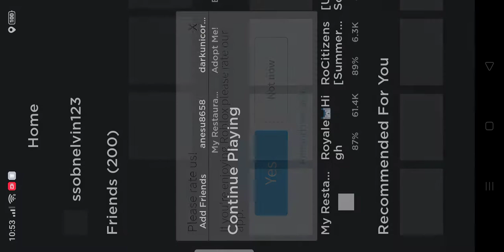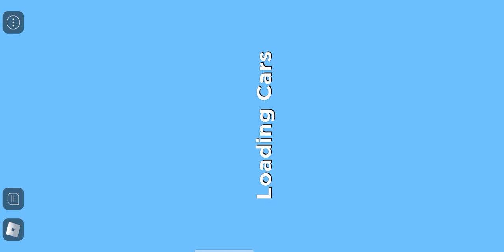Playing with my friends to | My Restaurant and Rocitizens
Add me on Discord SsobNelvin123 and name to my Roblox account SsobNelvin123